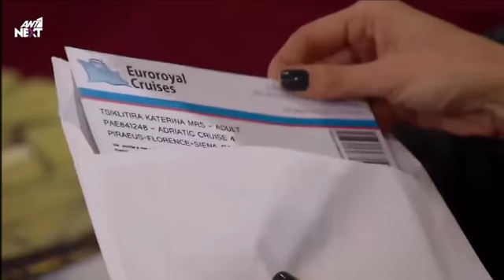Κάτι Χωρισμένα Παλικάρια - Πλαστά Χρήματα (1/10)